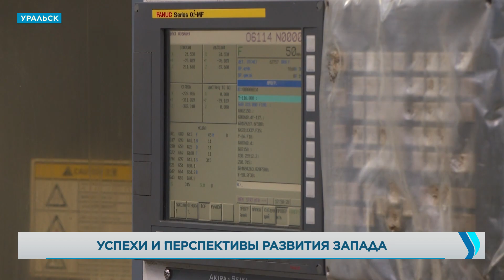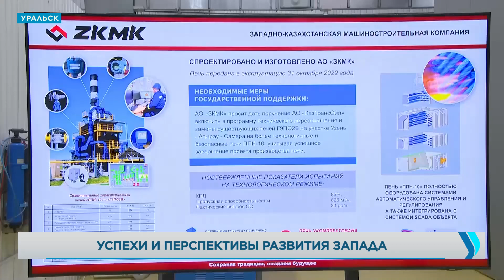Успехи и перспективы развития Запада. «Новости» | Jibek Joly